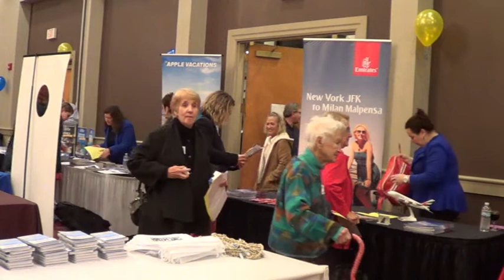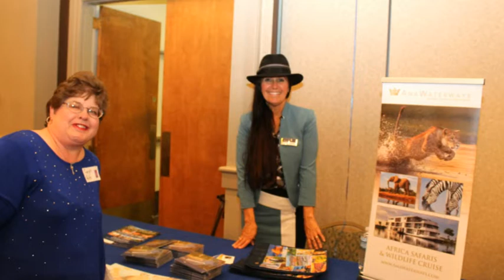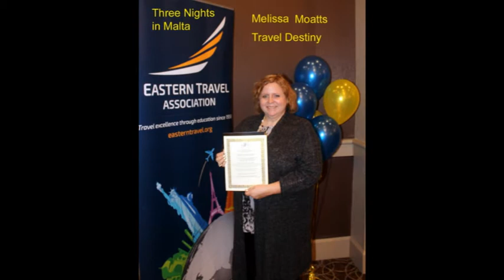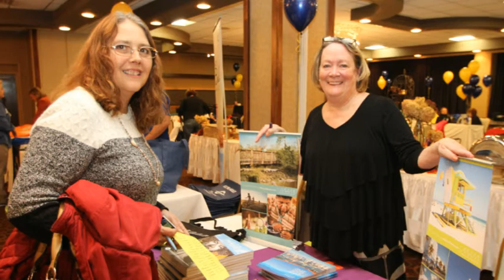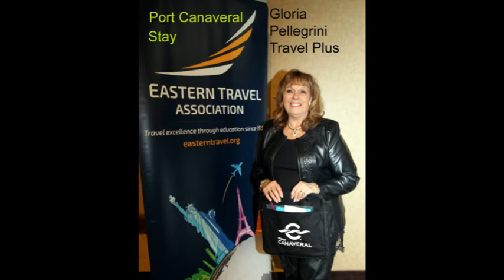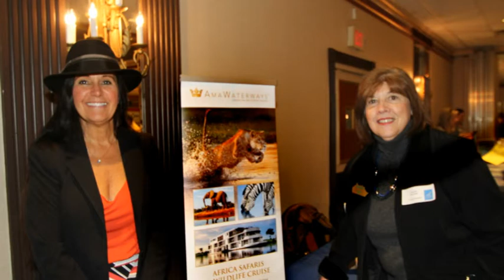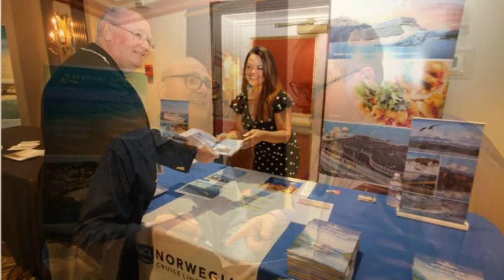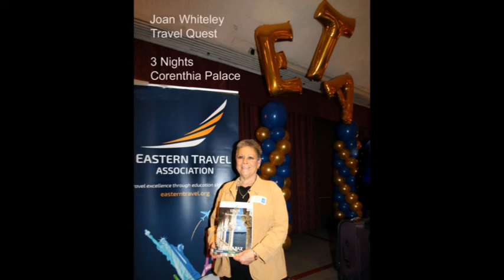ETA TRADE SHOW 2017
ETA Travel Agent Trade Show held in Harrisburg, Scranton/Wilkes-Barre, Allentown/Bethlehem/Easton Pa in November of 2017. ETA (Eastern Travel Association) began in 1956 and is dedicated to the networking and education of travel agents by suppliers (cruise lines, airlines, tour operators, etc)